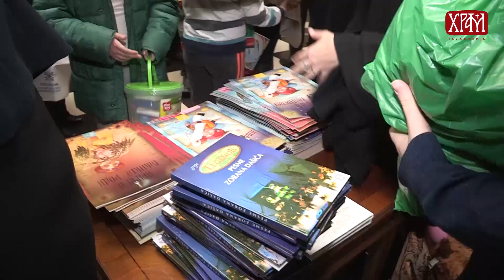Престолонаследник приредио Божићни пријем за 1.200 малишана у Белом Двору